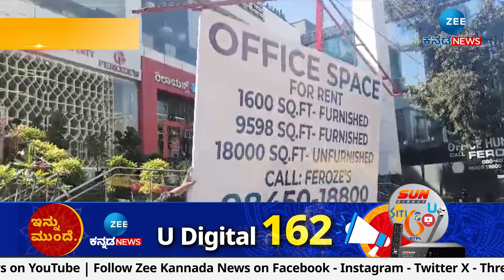Kannada Name Board | BBMP delay | ಕರುನಾಡಲ್ಲಿ ಕನ್ನಡ ಭಾಷೆಗೆ ಕಿಮ್ಮತ್ತಿಲ್ಲವಾ..? ಅಸಡ್ಡೆ ಏತಕ್ಕೆ..?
BBMP ಕಡ್ಡಾಯ ಎಂದರೂ ಫಲಕ ಅಳವಡಿಕೆಗೆ ಹಿಂದೇಟು
23 ಸಾವಿರ ಅಂಗಡಿಗಳ ಮಾಲೀಕರು ಕನ್ನಡ ಭಾಷೆಗೆ ಅವಮಾನ?
ಪಾಲಿಕೆ ನೋಟಿಸ್‌ ನೀಡಿದ್ದರೂ ಕನ್ನಡ ಫಲಕ ಹಾಕದೆ ಬೇಜವಾಬ್ದಾರಿ
49 ಸಾವಿರ ವ್ಯಾಪಾರಿಗಳ ಪೈಕಿ 27 ಸಾವಿರ ಮಂದಿ ಮನ್ನಣೆ ನೀಡಿಲ್ಲ
ಬೆಂಗಳೂರಿನ ಅನ್ಯ ಭಾಷಿಕ ವ್ಯಾಪಾರಿಗಳಿಗೆ ತಿಳಿ ಹೇಳೋರು ಯಾರು..?
ನಾಡು-ನುಡಿ ರಕ್ಷಣೆಯಲ್ಲಿ ಕನ್ನಡಿಗರ ಸೌಮ್ಯ ಹೋರಾಟಕ್ಕೆ ಬೆಲೆ ಇಲ್ಲವಾ..?